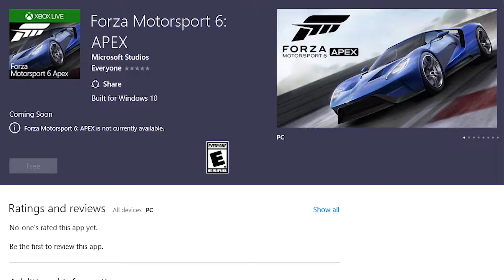አስደናቂው የመኪና ጌም (Forza Motorsport 6)